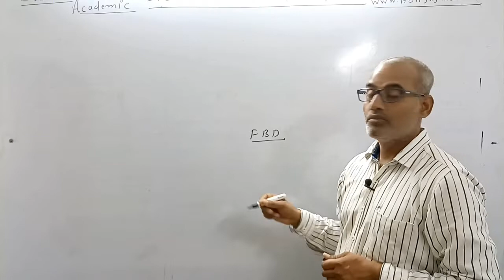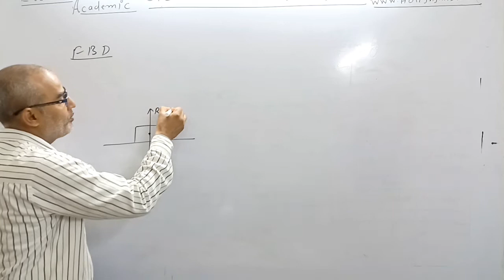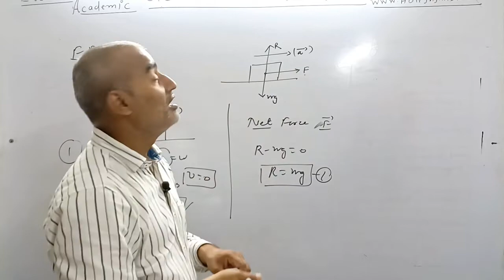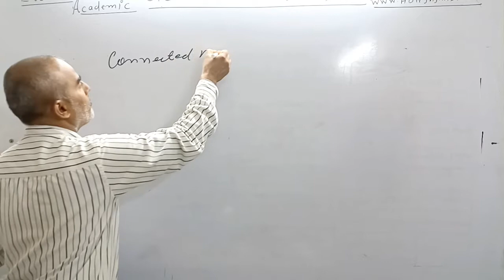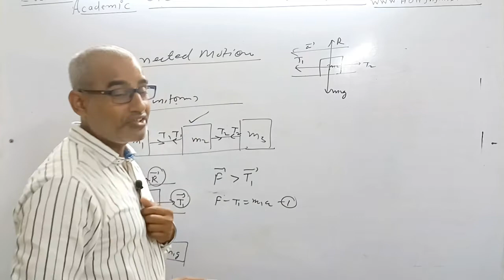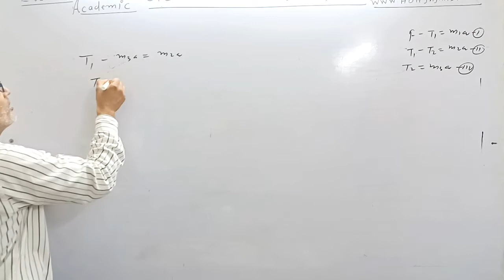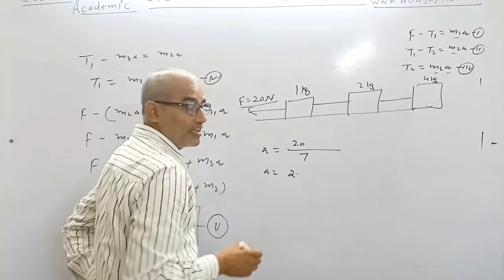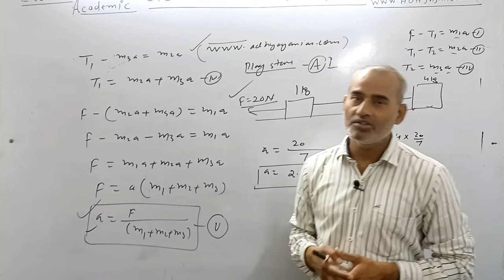NEWTON'S LAW OF MOTION -1| ADHYAYAN IAS ACADEMY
This video lecture contains all the possible condition of connected motion and its numerical
to study and preparation of all kind of exam follow the adhyayan ias academy